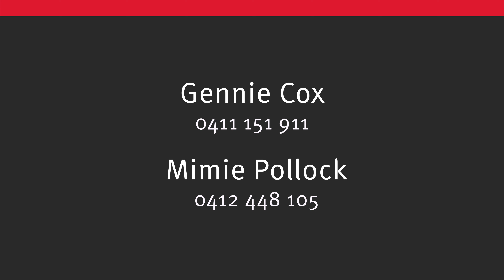80 Flametree Circuit, Rosebery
YOU'LL BE... LOST IN SPACE!

This huge ground-floor home was designed with the growing family in mind. It features over-sized interiors with casual and formal living spaces, three large bedrooms and a private study or fourth bedroom. The low maintenance backyard is fully paved for alfresco living and the home is set just moments to parks, schools and local shops as well as just five minutes to Palmerston CBD.

— Expansive open-plan family/dining area flows onto outdoor patio
— Huge formal living/rumpus room with large bay window
— Family-sized central kitchen with wrap-around breakfast bar
— King-sized master bedroom with walk-in robe and ensuite
— Built-in robe to second bedroom; large third bedroom
— Two-way private study or fourth bedroom
— Three-way bathroom with vanity area, bath and shower alcove + separate WC
— Internal laundry; split-system a/c and tiled flooring throughout
— Paved backyard with low-maintenance tropical gardens
— Double carport at front plus garden shed for extra storage

Abundant natural light fills this home and timber accents throughout including French doors add a touch of elegance. The home is also freshly painted in neutral tones throughout creating a blank canvass for the new owners to add their personal designer touch.

Enter the home through double front doors and into the wide reception hall. The huge formal living/rumpus room is located off the entry hall on your right through double French doors and features a bright bay window overlooking the front lawn and gardens.

Spacious open-plan living/dining at rear with a massive family-sized kitchen flows onto the covered patio in the paved backyard for easy alfresco entertaining.

The huge central kitchen with quality stainless steel appliances will cater for the largest of families with abundant bench and cupboard space.

Three spacious bedrooms join the 3 x way main bathroom that features a bath, shower alcove, separate vanity area & WC. The king size master bedroom includes a large corner walk-thru robe and ensuite bathroom. While the 4th bedroom /study opens to both the hallway on one side and the main bathroom and internal laundry on the other.

There is an additional front entry into the home via the double carport and a garden shed to the backyard provides plenty of extra storage space. See this home in person to truly appreciate its over-sized dimensions, versatile floor plan and immaculate presentation.

Organise your inspection today.